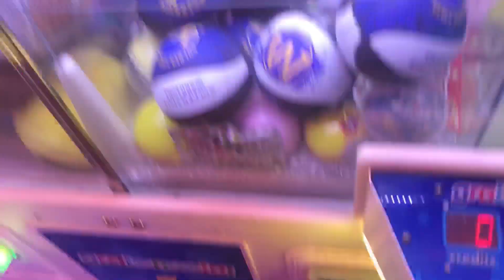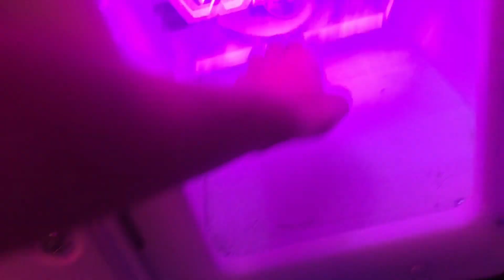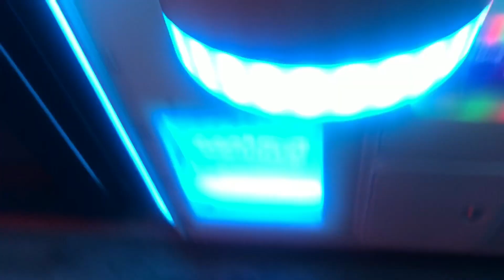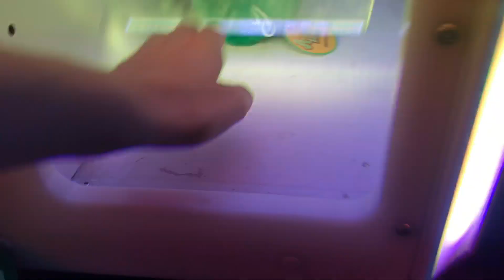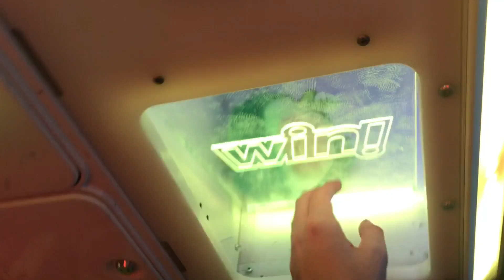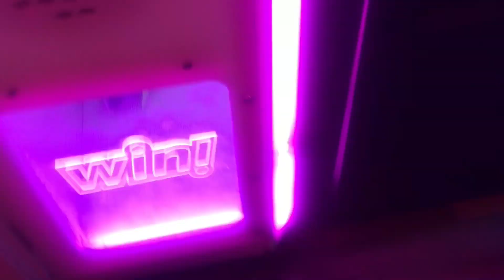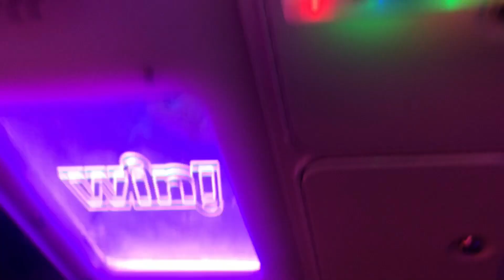Tons Of Wins!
Here’s a bunch of prizes I won over the last few weeks! Sorry for not uploading! I’ll try and upload more!